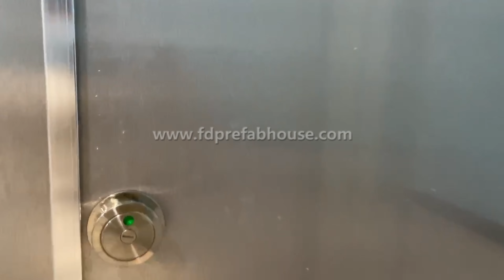Have you seen such a toilet?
Located in the city, it can not only solve the problem of people going to the toilet, but also contribute to the urban style; the exterior adopts hand-painted Chinese style patterns to integrate with the urban environment; the interior adopts a smart monitoring system to reflect the room temperature and squatting information in real time; new environmental protection, new Ideas and new technology are all in one, the collision of art and reality.